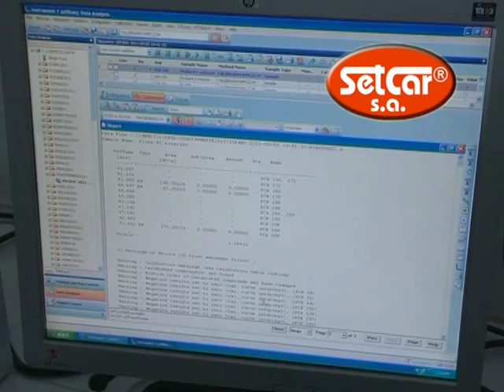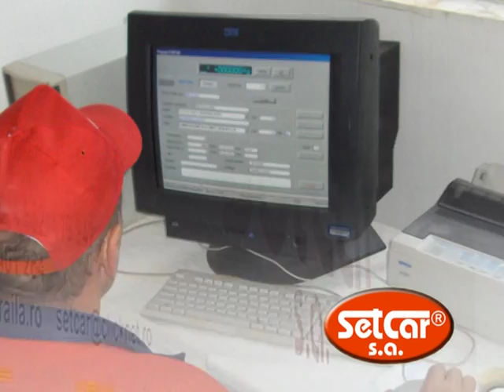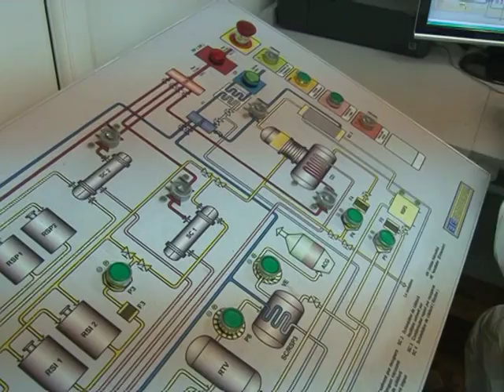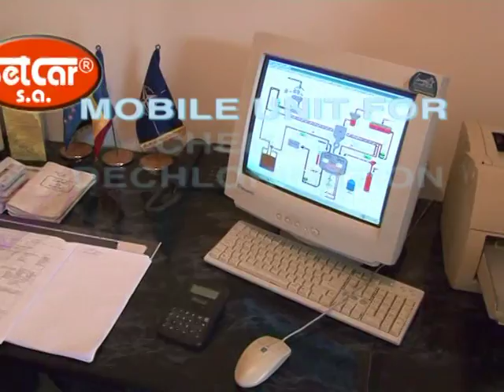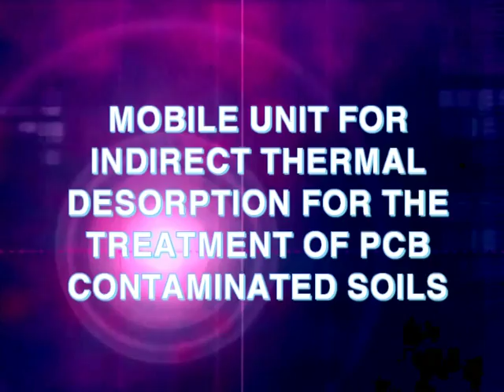PCB WASTE MANAGEMENT_SETCAR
Polychlorinated biphenyls (PCBs) are a particular, cattish waste type because it doesn’t cause an immediate, imminent, visible danger, compared with other wastes with a high danger degree, more commonly known by the general public, for example cyanides. PCBs have a serious impact upon human health and environment, which includes carcinogen effects, reproductive function injury, changes of the immune system, loss of biological diversity etc. – slow evolution effects.
PCB compounds were discovered in 1920 and used starting with 1929 in USA, for long time being considered to be a scientific miracle due to special characteristics they had in operation. They were produced in many of industrialized countries, with wide use especially due to dielectric and insulating feature, thus finding a wide application as hydraulic and heat insulating fluids, especially in high voltage transformers and capacitors.
The issue related to PCB came to light further to some serious incidents arising from accidental contamination with these substances confirmed in Japan in 1968, thus recognizing the need to some normative regulation aiming the PCB production control, use and disposal. Therefore, after finding out the negative impact upon human health and environment, their production was forbidden in USA and afterwards in other countries, starting with 1976. Nevertheless, PCBs had already contaminated the entire planet.

Therefore, it is understood the concern SETCAR has in developing, starting with 2004, a complete service for the great number of problems generated by PCB waste;

    physical-chemical analyses for pollution identification and determination of PCB concentration in liquid and solid waste;
    taking over, packaging, labelling and authorized transport of PCB waste;
    temporary storage of PCB waste;
    dismantling and decontamination of PCB electrical equipment (capacitors, transformers, switchers etc.);
    decontamination of PCB contaminated soils;
    decontamination of PCB containing waters;
    disposal of PCB oils;
    disposal of PCB waste.

In order to put into application most of activities mentioned above, SETCAR designed, built and authorized some plants:

    Plant for dismantling and decontamination of electrical equipment containing PCB oil – PCB electrical equipment (capacitors, transformers, switchers etc.) is dismantled and separated on components (ferrous and non-ferrous materials, PCB oil, paper and cardboard with PCB etc.). After dismantling, the materials are processed in own plants specialized for PCB disposal. For transformers which are to be reused, non-distructive dismantling takes place, PCB oil is drained, components are decontaminated and the transformer is reassembled;
    Plant for PCB oil disposal – PCB oils are disposed and also small materials impregnated with PCB oil, resulted from equipment dismantling: paper, cardboard, wooden pieces etc.
    Mobile unit for indirect thermal desorption (ITD) – used for disposal of soils contaminated with PCB oil;
    Plant for disposal of PCB containing industrial waters;
    Mobile unit for chemical de-chlorination of PCB oils from high voltage transformers – this plant is used for PCB disposal from high voltage transformer oil, the risks for dismantling and transport costs being eliminated, some transformers being un-transportable because of oversize and weight. The operation principle of this plant is that of an artificial kidney, by connecting the plant to the transformer, this way being made the PCB oil recirculation through the plant and, both PCB in oil and filtration, as well as dehydration, being achieved.